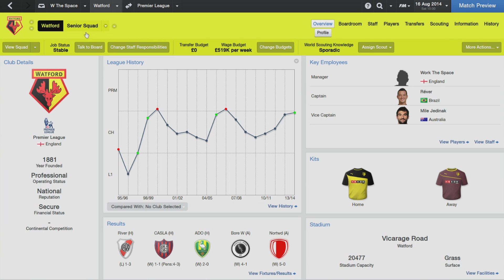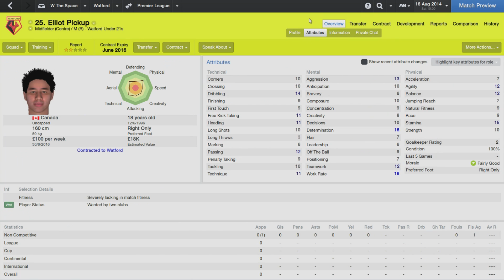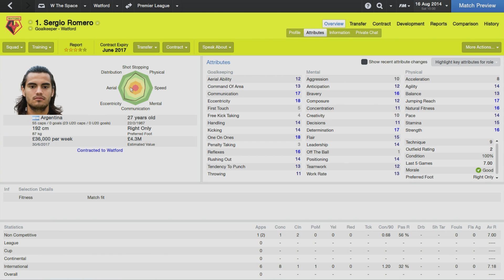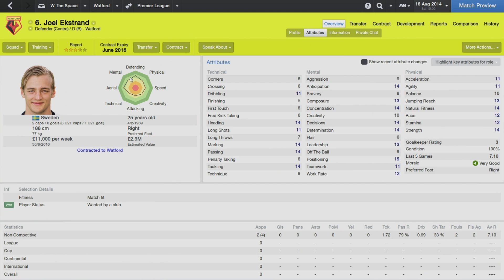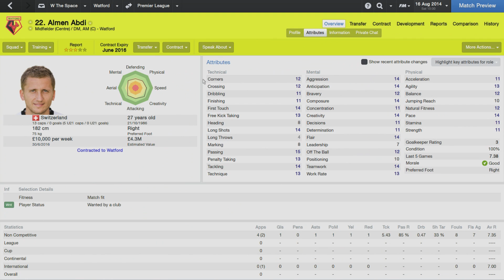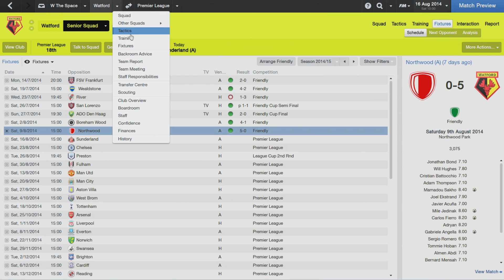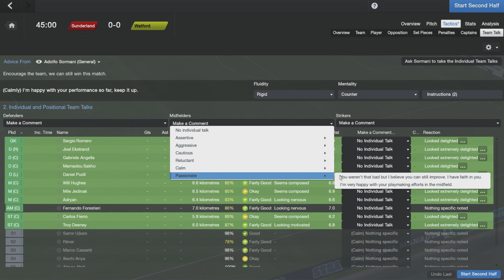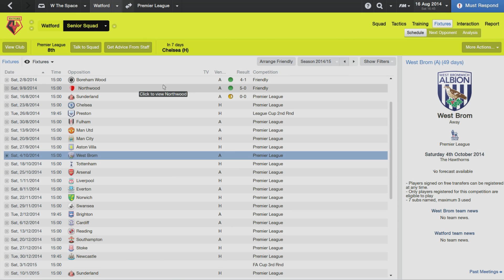FM14 - The Final Push - Ep.10 Summer Superstars | Football Manager 2014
About Watford:

Watford Football Club is an English professional football club based in Hertfordshire, England. It is often referred to as Watford F.C., Watford, or by the team's nickname the Hornets. Founded in 1881 as Watford Rovers, the club entered the FA Cup for the first time in 1886.

-Jack

IGNORE BELOW!